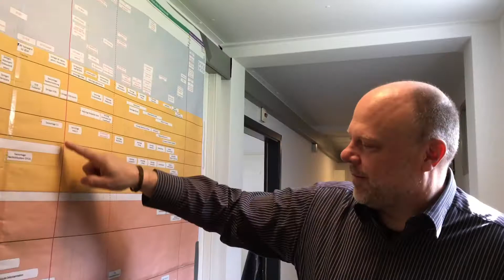Die Menschen hinter der Stilllegung: Joachim Dux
Joachim Dux ist Leiter Projekte im Kernkraftwerk Mühleberg. Mit seinem Team bereitet er den technischen Teil des Rückbaus vor.